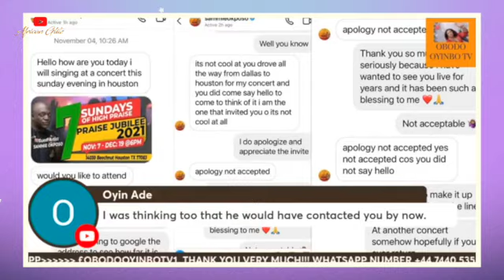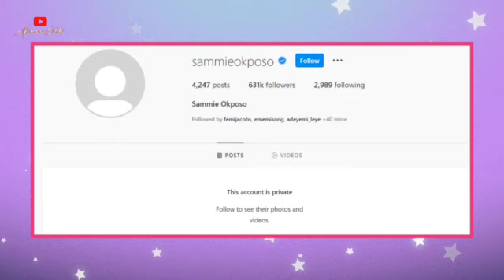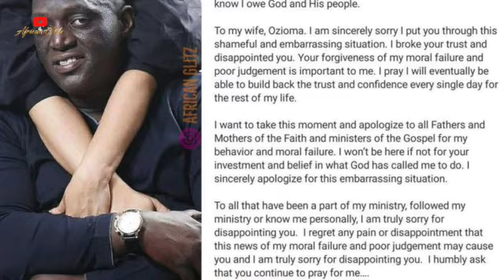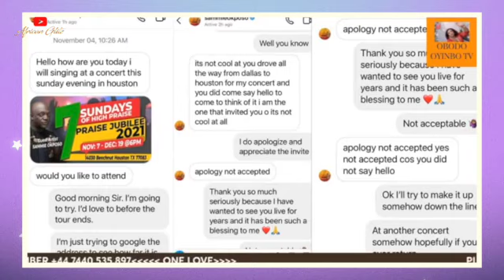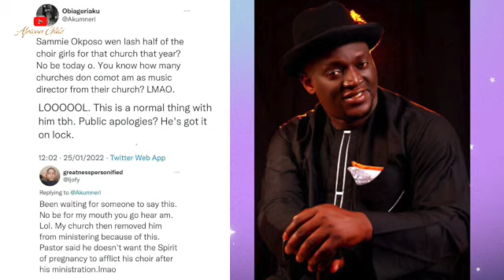SAMMIE OKPOSO EXPOSED BY SIDE-CHICK & THE REAL REASON HE APOLOGISED TO HIS WIFE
Veteran gospel singer, music producer and CEO of Zamar Entertainment Record Label, Sammie Okposo started his music career in 1992 as a sound engineer. He later went full time into gospel music years after. However, it wasn’t until the year 2000, when he released Welu Welu, the gospel jam of that decade, that he gained prominence. Just like that, he became known as the Welu Welu Master and a one-hit-wonder, a title he maintained by releasing hit upon hit, including Naija Praise, Na only you I know, Good God, God Can, Omeriwo, A Marvelous Thing, Sing Halleluyah, Oluwa E Tobi, and the list goes on.
Today, the 50-year-old gospel artist is not just famous in Nigeria but has gained acclamation in Europe and North America. He has also won tons of awards, owing to his inspirational, praise, and worship gospel jam and his contribution to the growth of gospel music in Nigeria.
Little did Nigerians know that his apology was coming barely 48 hours after the lady he cheated with called him out in an interview with Obodo Oyinbo TV on January 23, 2022, where she detailed how they messed around more than once with proof that cannot be denied. The US-based lady identified by her alias, African Doll, explained that despite the gospel singer marital status, their affair was going smoothly until she broke the news that she was pregnant. She said there, and then, he ordered her to terminate it and completely ghosted her.
With the news out in the open, gospel concerts where the singer was billed to perform have begun removing his name from the lineup. Also, rather than forgive the music minister and tell him to go and sin no more, Nigerians have taken to dragging him, saying he is only sorry he got caught and exposed. Meanwhile, African Doll has decided to keep the baby, despite Sammie Okposo wife having no child for him yet. Upon hearing this, it looks like his wife, Ozioma, who he claims is in severe over the news, have also decided not to forgive him, as he initially deletes the apology, puts his page on private mode, and later deleted his Instagram accounts.
Is Sammie Okposo really sorry or just sorry he got caught? Will his marriage survive this infidelity scandal?
Script: Temitope Taiwo
Voiceover: TCode
Video editor: Noellin